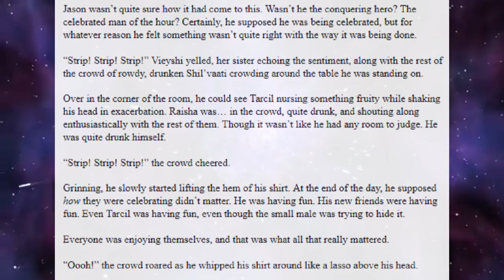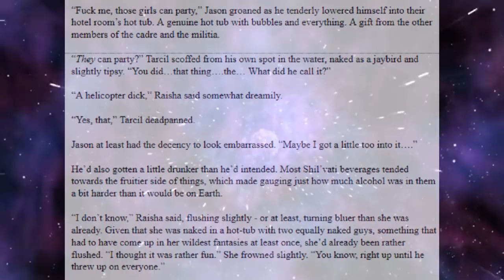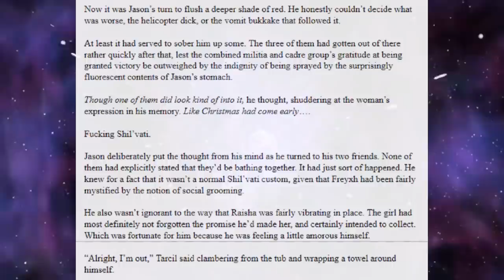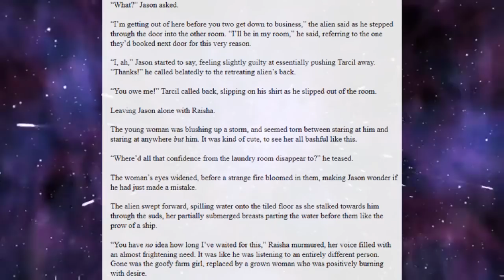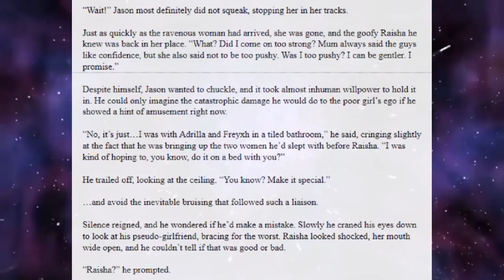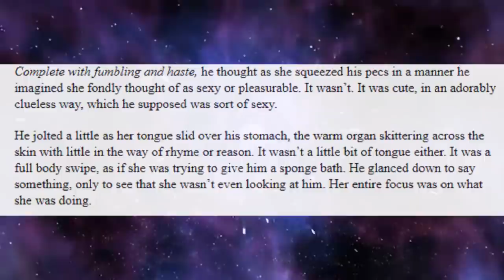Best HFY Reddit Stories: Sexy Space Babes (Chapter 18) [Abridged] (r/HFY)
I SAY!

Original Post has been deleted but I have been granted permission to narrate the book. Check it out here!

Current Patreons:
Jim Flint
koollman
Dank Matter
Joshua Stone
Shadow Sword001
Turnip Hunter
Lorry Yrrol
John Meek
Thomas Panis
Chandler Riley
some wierd guy
iamblt
Joey
Jordan Simmons
Spencer Smith
Burnt Toast
ShadaePrajschet
Viridity one
Wln424
Daniel Malik
CLOROX D VIKING
Michael
Richard Green
Logan Kuhlman
Arin Storm
Andrew
the sober viking
ReyTey
Brice Abbott
Juliano De Luca
Riokan
Jonathan Torrez
Dragonking
Oofmaigoof
julekule
DebautcheryDecanter
Merlin Morgan
Roy Nicolaysen
Peter
Barrage balloon
king vice
eyes downfield
trey spencer
Pascal Kessler
Tyler Bremer
Dalmenuis
Danial Zujkowski
OTTO DBS Gaming
nick davie
Jeran Davenport
Corbin Mcneill
DragenDragoon
Tyler John Williams
Danger N00dle
matthew baker
Nathan west
NightVision
ryan landry
Craig Anthony
Scythe967
Imp erishable
PATRICK JAN JOSUA DAVIDSEN
Mitchell Taylor
Caleb Sawyer
Nick Devor
Michael Morse
Sturlaugur Arnar Kristinsson
Roland Rose
Devara Saira
Sami Piirainen
fara basaldua
(No name)
Nathaniel Krauss
Mark
JordKriger
Ricky Burnett
Chris Hogg
Alexander Romero
Ice Bear
Yahsho Jinn
john
chaosdays
Drakos
Xaphos
OyBoy413
James Gregory
Thirteenth Angel
Tech Priest Toaster
Logan Jacobsen
Rusty Shackleford
Carl
Joshua brown
Adrian Iwański
daniel mayo
Peter Crane
Interior Crocodile Alligator
Poul Jørgensen
Quakes
None ya
Willem
C Slimm
Tradainian
Enterprise
Barak Reeves
Shaun Jacobs
Ivan Castillo-Davidson
but span
Kimball Boyd
Darian Viveiros
Mr.Monical
daniel john gerhart
Javier E
Andrid9
chzoe warford
UncaringCash0237
Chris McKee
Snk_Gorro
Mīonikoi
Andrew Rapala
Vanopolis
Richard Smith
Sapient_table
Possibly Here For Plot
chaoticPopo
Davin Smith
Maria Johansson
juan ruvalcaba